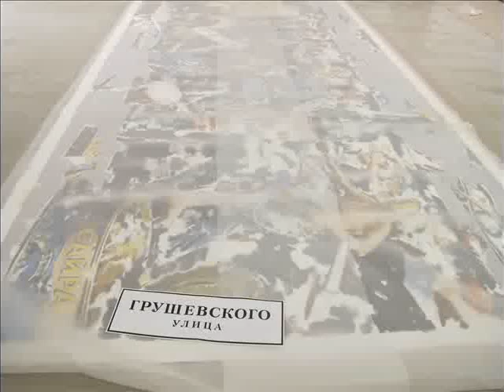Przygotowania do wystawy "Jestem kroplą w morzu. Sztuka ukraińskiej rewolucji"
Impresja filmowa z prac przed otwarciem wystawy "Jestem kroplą w morzu. Sztuka ukraińskiej rewolucji".
Zofia Kerneder, konserwator MOCAK-u dowodzi pracą przy naciąganiu obrazu na krosno :) Dzieło, którego dotyczy relacja to "Critical Degree", Vasilya Tsagolova, 2013, olej na płótnie.

A film impression of the works preceding the opening of the exhibition "I Am a Drop in the Ocean: Art of the Ukrainian Revolution".
Zofia Kerneder, the MOCAK conservator is in charge of the process of streching a canvas on the loom. The work is "Critical Degree" by Vasilya Tsagolova, 2013, oil on canvas.

Data wystawy: 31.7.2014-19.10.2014 / Exhibition date: 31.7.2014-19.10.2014
MOCAK Muzeum Sztuki Współczesnej w Krakowie / Museum of Contemporary Art
in Krakow
ul. Lipowa 4